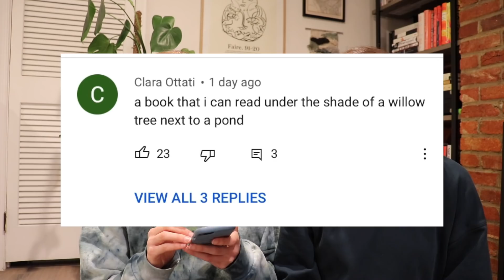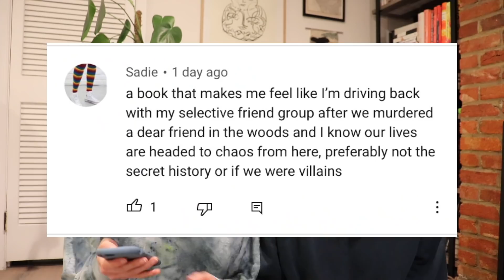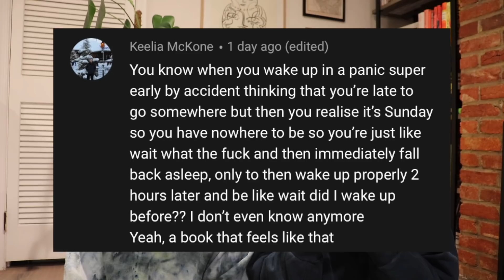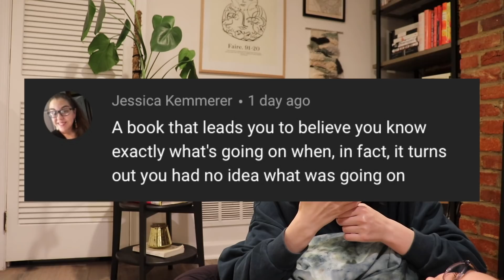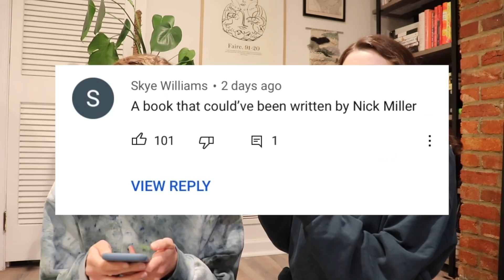SWEATY SPRING READZ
it WAS spring when this was filmed lol